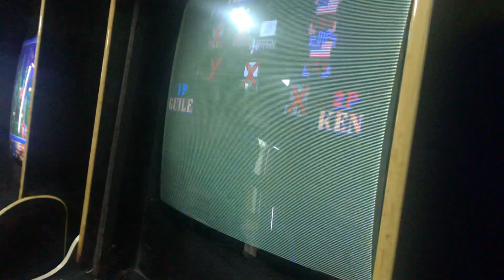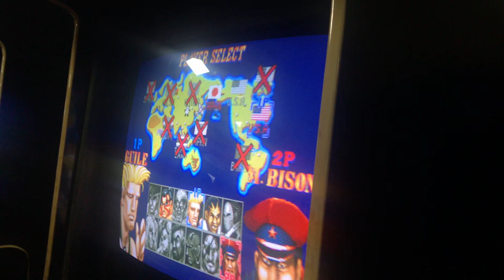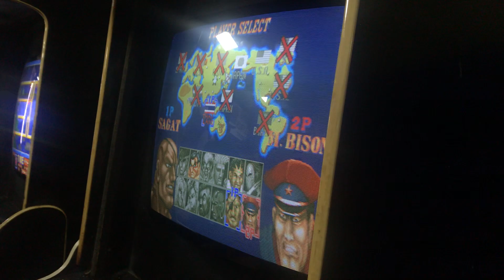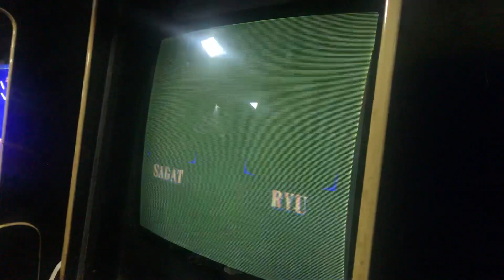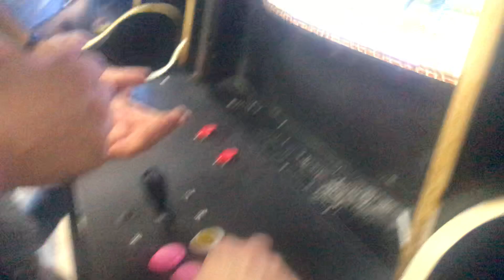Atari Salonu Street Fighter II' - Champion Edition (4) 25-9-2022